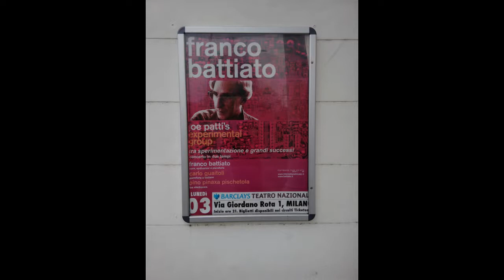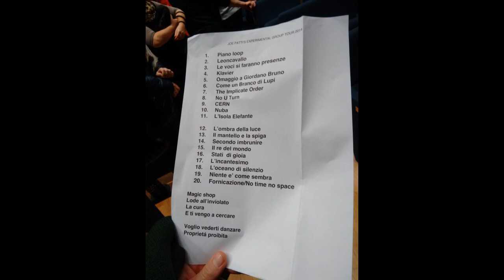FRANCO BATTIATO - JOE PATTI'S EXPERIMENTAL LIVE GROUP - MILANO 03/11/2014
Intro
Piano Loop
Leoncavallo
Le voci si faranno presenze

Teatro Nazionale - 03/11/2014